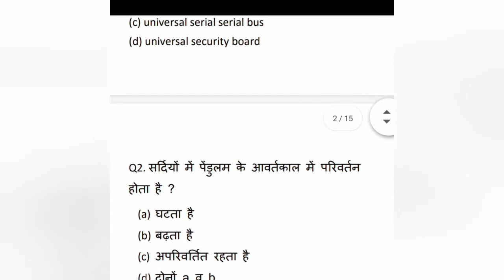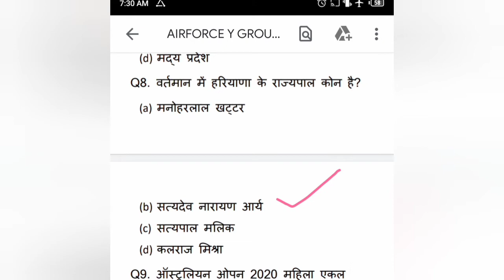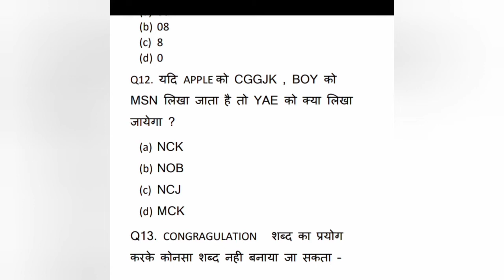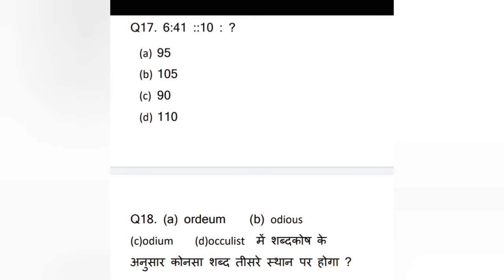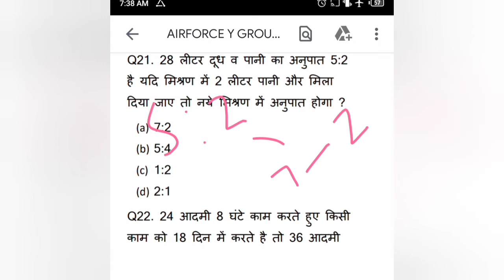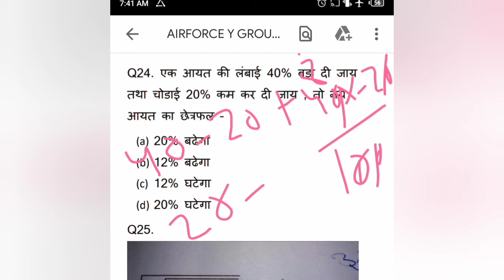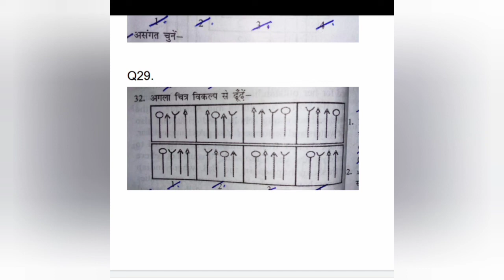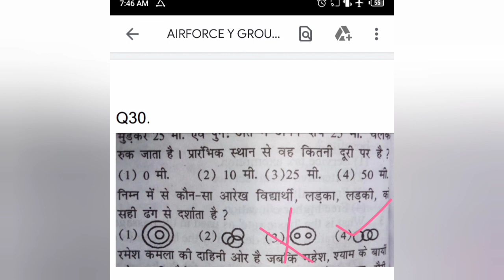Airforce y group raga mock test 02 "y group raga full mock test"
Based on casb syllabus pattern 2020

👉👉👉 JOIN WHATSAPP GROUP FOR PDF AT 8PM